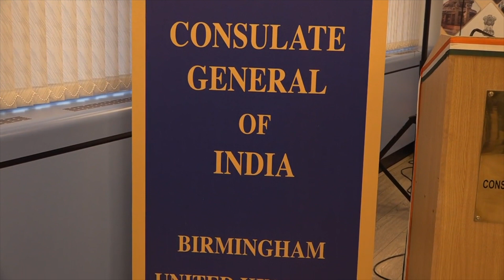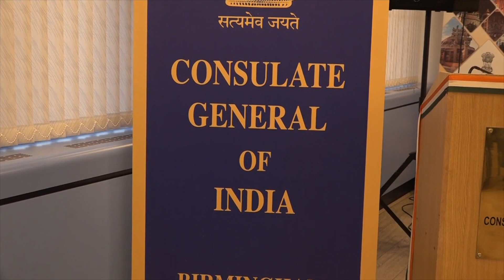Consulate General of India, Birmingham- @ Kanshi TV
Consul General Of India Dr. Venkatachalam Murugan
SInger-Johar Ali
Dr Monna Khurana